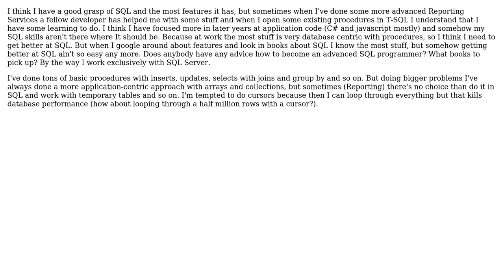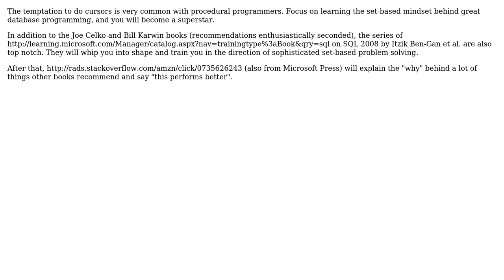Software Engineering: How to reach to the advanced level in SQL? (3 Solutions!!)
Software Engineering: How to reach to the advanced level in SQL?

With thanks & praise to God, and with thanks to the many people who have made this project possible! | Content (except music & images) licensed under CC BY-SA | Music | Images & others | With thanks to user Matthieu user marko user Jonathan Van Matre user gbn user Caffeinated and the Stack Exchange Network Trademarks are property of their respective owners. You are responsible for your own actions.